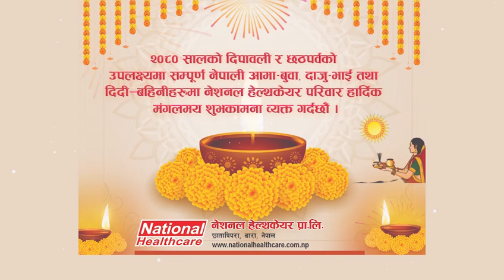NATIONAL HEALTH CARE NTV PLUS DEEPAWALI AND CHHARH WISH